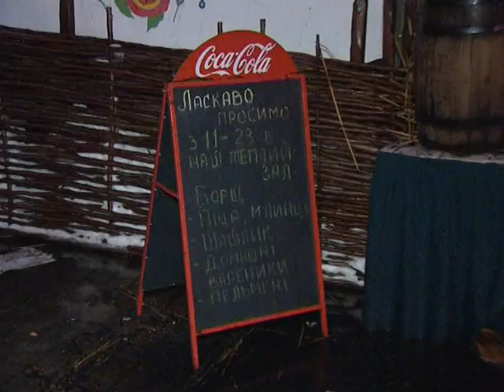02.01.15 - Взрыв в кафе - комментарии очевидца и спасателя